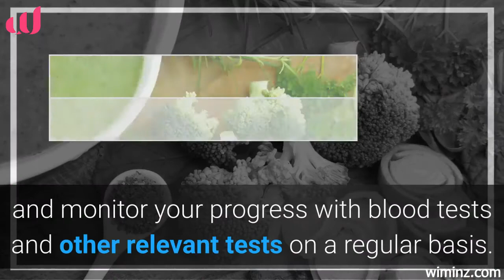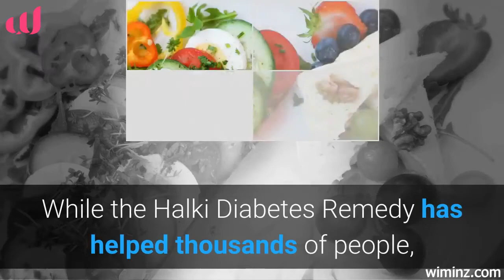Halki Diabetes Remedy - Reality Check